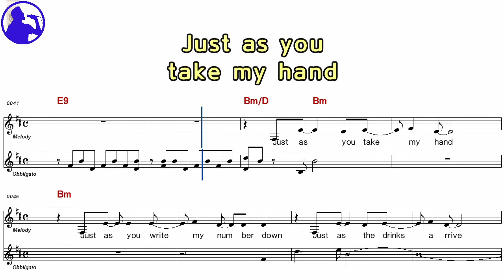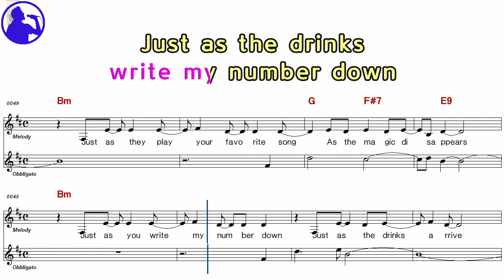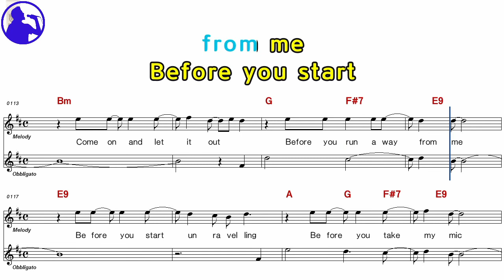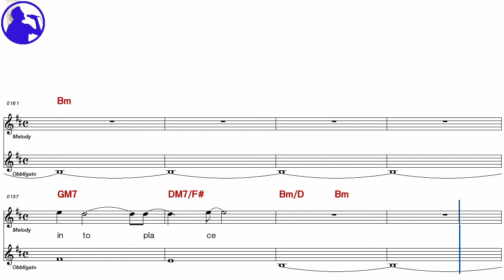Radioheart-Jigsaw falling into place karaoke sheet music,MR for players,chord,chorus add(Ye karaoke)